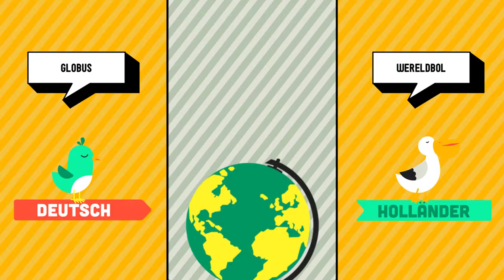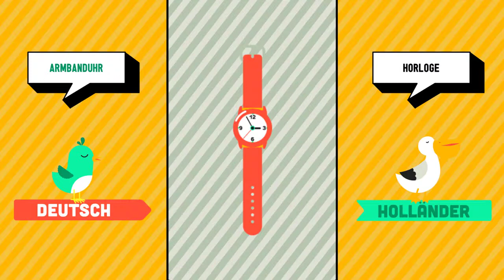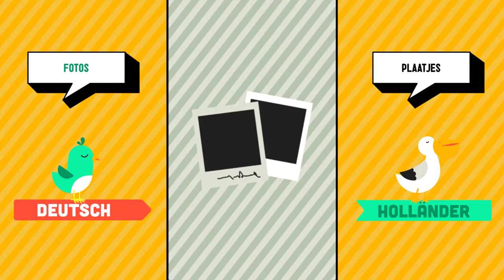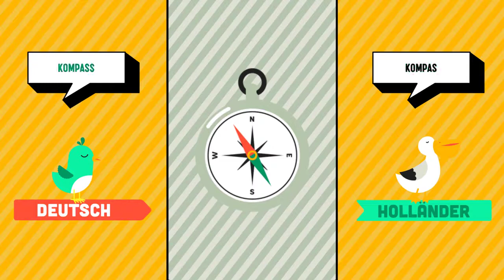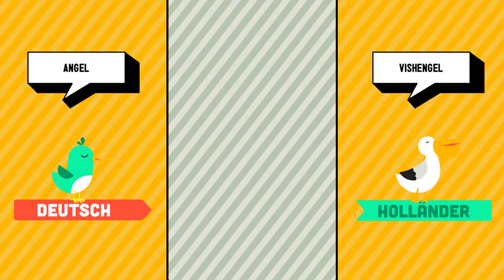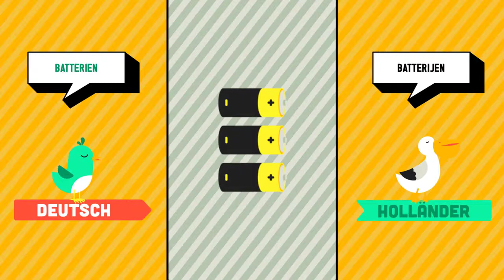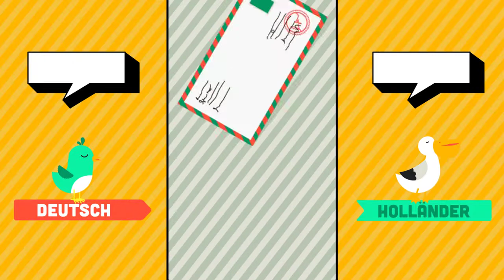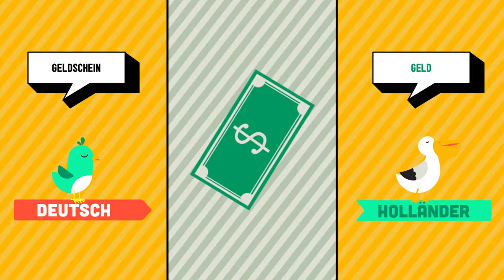Deutsch ➜ Niederländisch - Reise